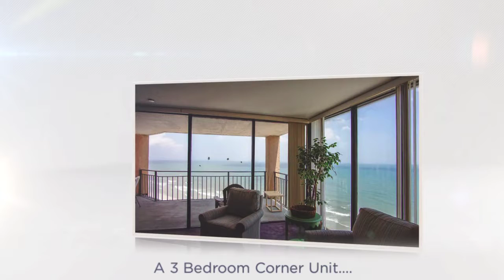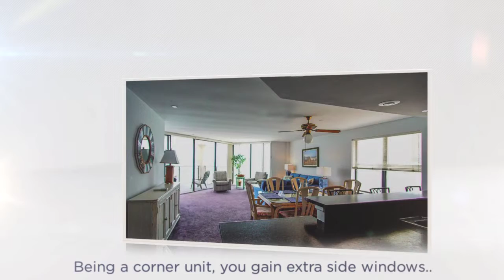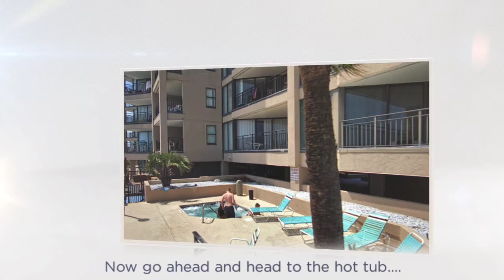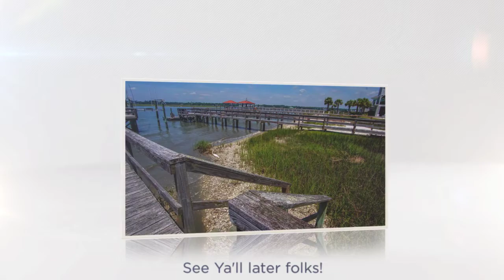#807 Surfmaster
**Oceanfront 3 bed, 2.5 baths**